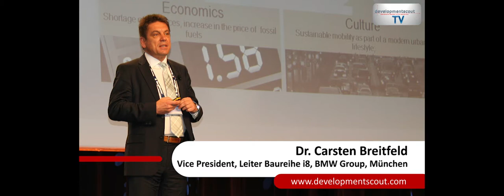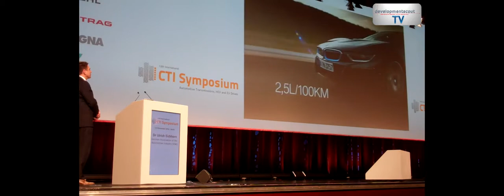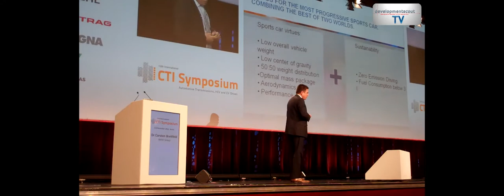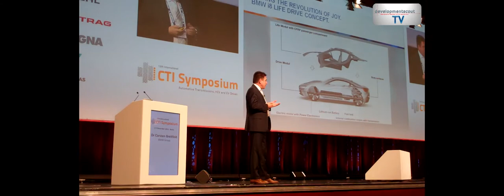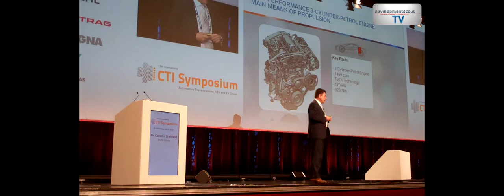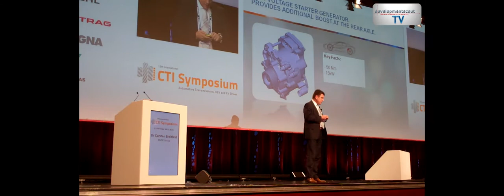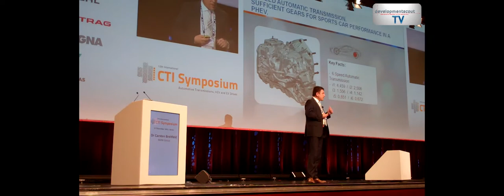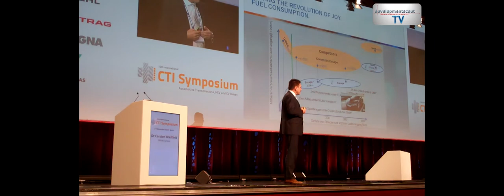BMW: Alle Gene des Sportwagens vorhanden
Auf dem CTI Getriebesymposium Fahrzeuggetriebe HEV- und EV-Antriebe berichtet Dr. Carsten Breitfeld, Vice President, Leiter Baureihe i8, BMW Group, München, über die Entwicklung des neuen elektrisch angetriebenen Supersportwagen i8 und warum dafür eine ganz neue Fahrzeugarchitektur nötig war. Der Vortrag wurde am 3. Dezember 2013 in Berlin gehalten. weitere Info